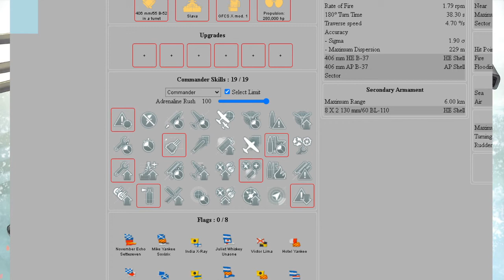{Replay}Tier 10 BB VMF Slava by Lobstercrock (ASIA) - Blessed by Stalin himself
This time, I'm featuring a Slava gameplay by my clanmate, Lobstercrock in his Slava, a tier 10 Russian BB purchasable by Reset Bureau points or whatever it is called. He got Confed, Dreadnaught and a free Dev Strike on a Pepegazumo.

I was the JB in this match together with another friend, Pencari_Janda_Muda in his Musashi. We would like to thank him for being the torp bait. Your sacrifice was much appreciated! o7

We were also carried by a uniscum Cleveland who got mvp in a t10 match. GGWP to him/her.